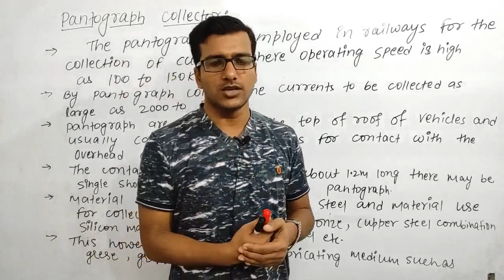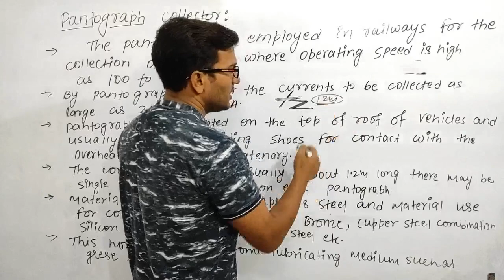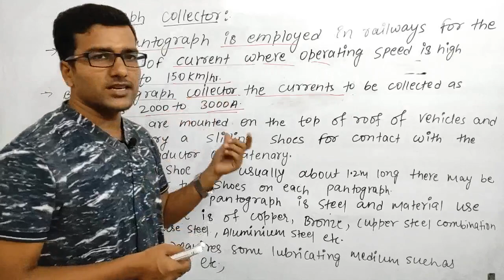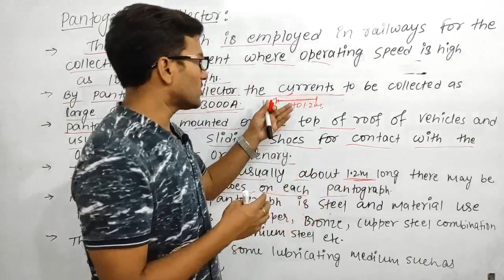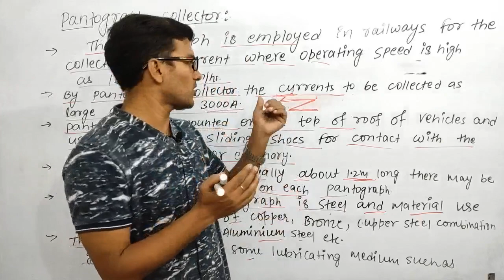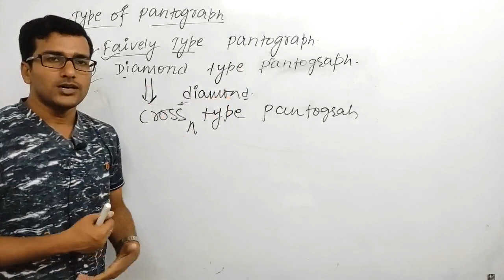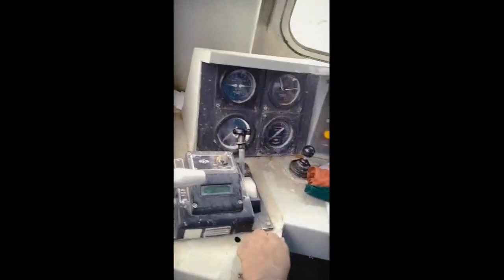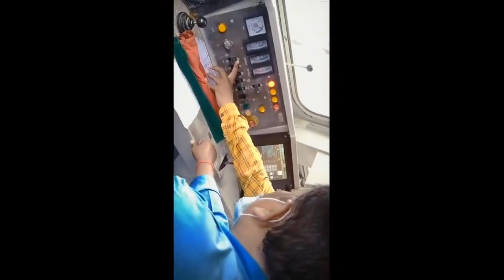Unit 3 Lect 18 ||Type Of Pantograph||Faively Type Pantograph|| Diamond Type Pantograph